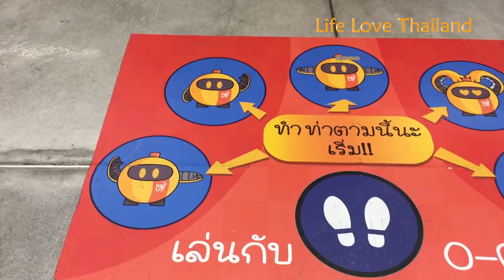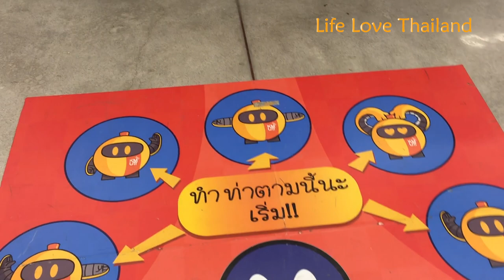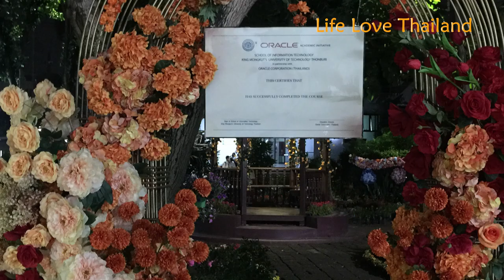King Mongkut’s University of Technology Thonburi KMUTT Result Day [2020] | Welcome to KMUTT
If you like to know the KMUTT very well please watch this vlog

Thai traditional wedding ceremony - พิธีแต่งงานไทย, พิธียกน้ำชา [2020] | Life Love Thailand

The Fastest Weight Loss Exercise - Fat Burning by Aerobic Workout (Once a Day) | FAST Walking 30 min

BANGKOK RIVER FESTIVAL 2020 Loy Krathong | ลอยกระทง | Loy Krathong Festival In Bangkok Thailand

Historical Eid Prayer During Lockdown 2020 - Bangkok, Thailand - Eid al-Adha | วันตรุษอีดิ้ลอัฎฮา

Exploring Bangkok's Biggest Fresh Market - Khlong Toei Market | Huge Wet Market | ตลาดคลองเตย

Heavy Rain Led to Flooding in Bangkok Thailand [2020] | Walking in Thunderstorm with Heavy Rain ฝนตก

We Review KFC in Thailand - IS IT ANY GOOD? | Kfc Experience | Food vlog Bangkok Thailand [2020]

Sewing Machine Unboxing & Testing Review | How to Setting Up Motor [2020] | แกะกล่องจักรเย็บผ้า

Coconut Tree Plantation in Thailand | Amazing Agriculture Technology | coconut Farming กรุงเทพมหานคร

How to cut the grass in Thailand | Weed Cutter | Thai Countryside Cutting grass Thai Style | DIY

Red Sky Bar, Bangkok, Thailand [2020] | Central World | Red sky rooftop | อาหารหลักร้อย วิวหลักล้าน

About me:
I am a Youtuber/graphic designer, Travel Vlogger & Photographer. Make videos about everything in Bangkok, food, social life, culture nightlife, and much more
I love coffee and milk tea.
I have been inspired by Thailand and its culture, Thai food, and loving people. I have been making videos and vlogs since 2019 and improving my filming abilities as a vlogger by using more advanced gears and techniques.
Now YouTube is part of my life and hopes it will always be.